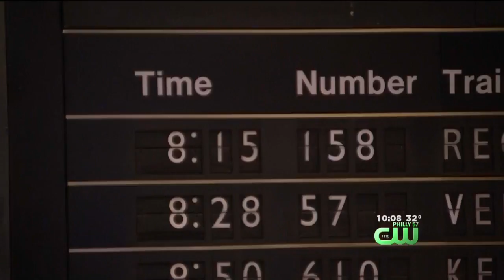Iconic 30th Street Station Flip Board Officially Removed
Many say they will miss the iconic sign and its iconic sound.